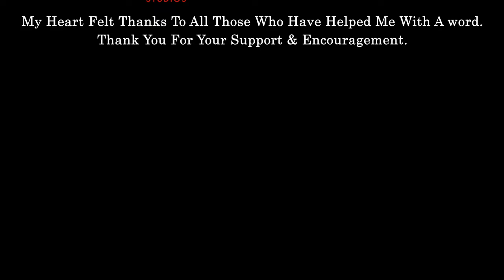Ma Lagatama Thawa lanwela | මා ලගටම තව ලංවෙලා | Cover By Pasindu Shacheera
"Ma Lagatama Thawa Lanwela" with this mesmerizing cover song. Immerse yourself in the soulful interpretation that breathes new life into the classic track. Our talented artist brings a unique perspective to this timeless piece, evoking emotions and memories. Indulge in the harmonious blend of vocals and music, creating a truly enchanting listening experience. Don't miss out on this must-hear cover that adds a fresh twist to a beloved song.

Ma lagatama thawa lanwela..

All credit of this song goes to the original owners of this song..
Original Artist ;  W.D.Ariyasinghe
Melody & Music ; Unknown

Thanks to everyone who supported me in making this cover song...